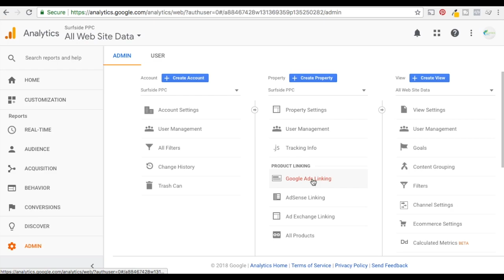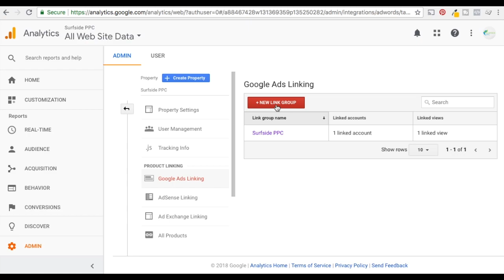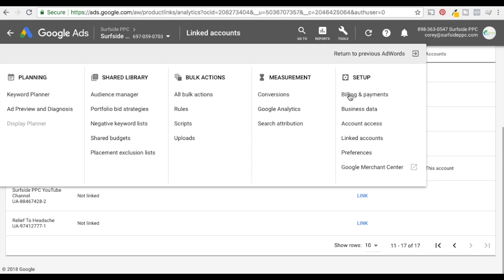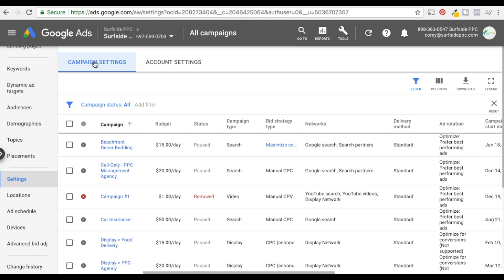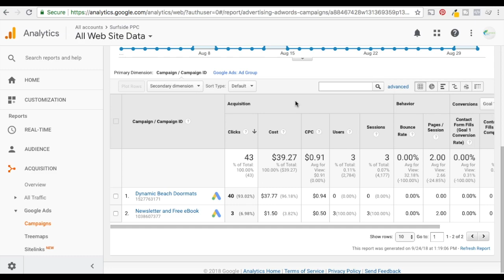Google Ads and Google Analytics Auto Tagging Tutorial and Linked Accounts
Check out our Google AdWords Auto Tagging tutorial so you can learn how to link your Google Ads and Google Analytics account while setting up auto-tagging and tracking. Tracking your campaigns can be very simple with this tutorial and we will show you how to do it using the new Google Ads and Google Analytics interfaces.

After looking for tutorials about auto-tagging, we kept seeing old ones that didn't tell you how to actually do it.

Steps to Set-up Auto Tagging in Google Analytics with Google AdWords:

1 - First, you need to create your Google Ads and Google Analytics accounts. We recommend using the same Google Account to create your accounts.
2 - Next, you want to Link your accounts. You can do this by first going to the Admin page in Google Analytics and clicking on Google Ads Linking underneath the property section.
3 - You can link your accounts in Google Analytics, set-up to include All Website Data, and enable Auto-Tagging, which will happen automatically, by using the Analytics interface.
4 - Next, go to your Google AdWords account, click on settings, and click on Linked Accounts. You can make sure that your Google Analytics account is linked and you can set-up Goals and import them as conversions.
5 - Finally, go to your Overview screen in AdWords, click on settings down the left hand side, and make sure you have Auto-Tagging enabled in Google AdWords.

In order to make sure it is all set-up, you want to go back to Google Analytics under Campaigns and Google Ads and you will be able to see all of your data, results, and statistics for your campaign.